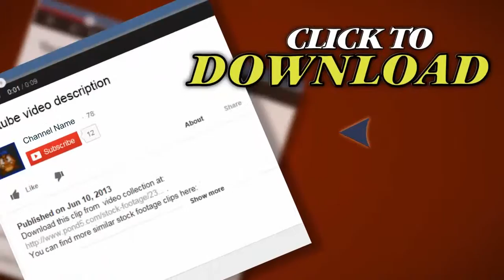Airport Moving Walkway1. Stock Footage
Thank you for visiting our page Airport Moving Walkway1. Stock Footage"